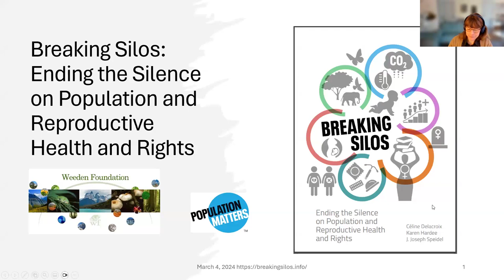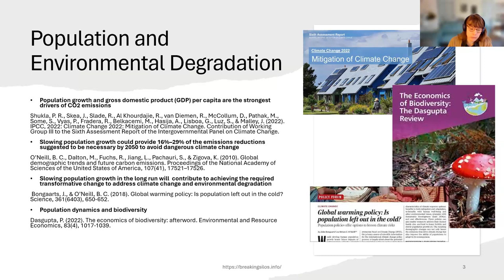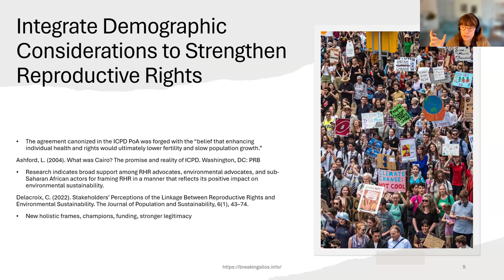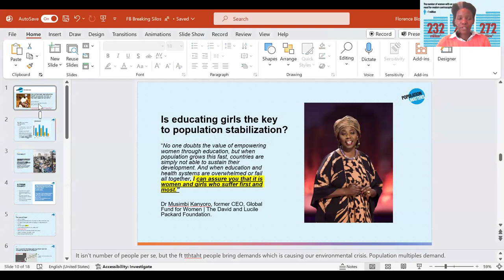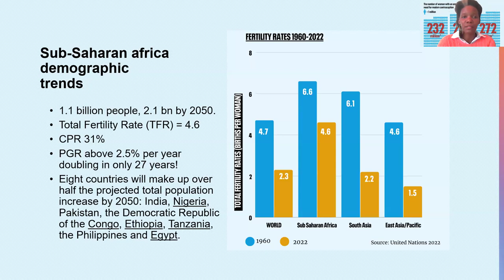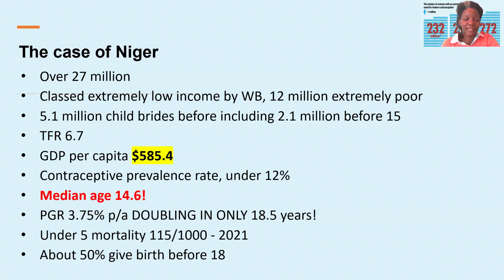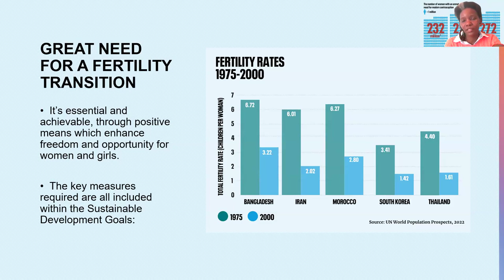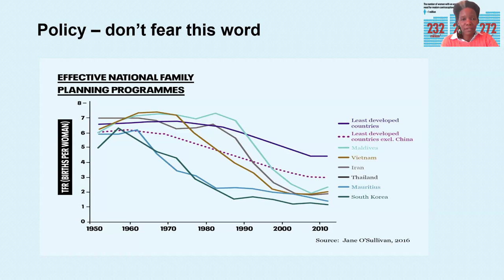Ending the Silence on Population and Reproductive Rights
In preparation for International Women’s Day and the Commission on the Status of Women, Population Matters is delighted to be launching a new, independent report: Breaking Silos: Ending the Silence on Population and Reproductive Health and Rights.

Here, two of the reports' authors, Céline Delacroix and J Joseph Speidel, talk about the impact of population growth on vulnerable communities and the challenges and opportunities arising from the linkages between sustainable development, reproductive justice and demographic change.

In anticipation of the Commission on the Status of Women and its theme of poverty and gender equality, the webinar also features a presentation by Population Matters’ Content and Campaigns Specialist, Florence Blondel, summarising her briefing for CSW – which she will attend – on the role of reproductive rights in tackling poverty.